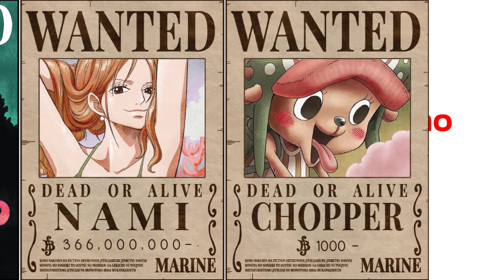OFFICIAL WANTED POSTER Straw Hat Pirates New Bounties After Wano Arc! One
HERE are new wanted poster of straw hat crew, after wano arc strawhats crew gets new bounty